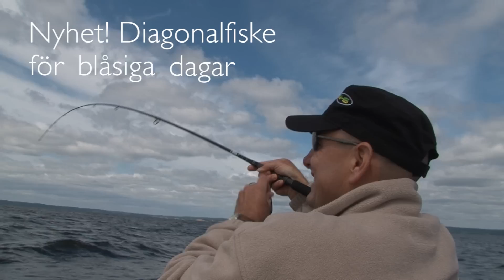Trailer till filmen "Vertikalfiske med Jackie Farrona"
Vertikalfiske är mycket populärt i Sverige, och det finns många hemligheter att lära sig om metoden även för den erfarne vertikalfiskaren. I filmen går vi igenom metoden, utrustningen och får massor av tips och trix från vertikalgurun Jackie Farrona, även kallad vertikalfiskets ambassadör i hemlandet Frankrike. Här är trailern till filmen som har premiär i +MagazineFishEco #4 Juli 2012 som kommer ut 31 juli 2012. är adressen, eller håll utkik på fisheco.se, där finns det allra senaste inom sportfiske alltid att läsa om!